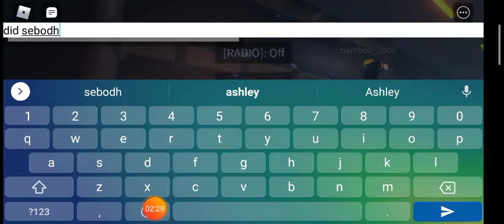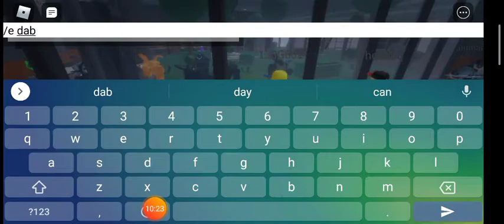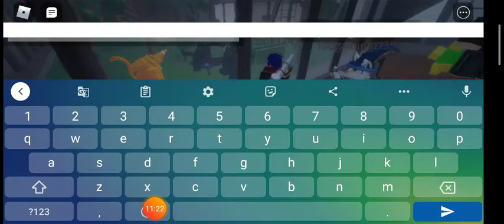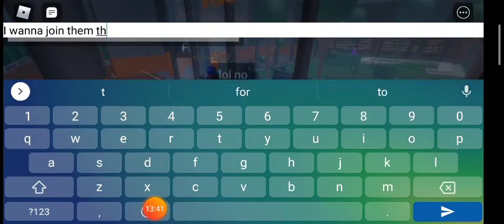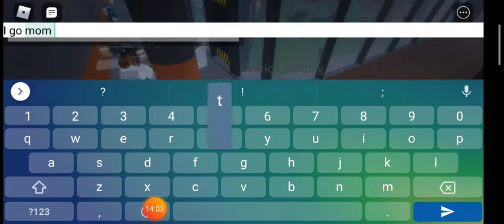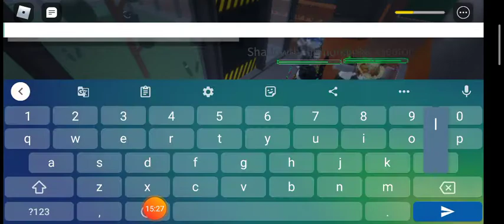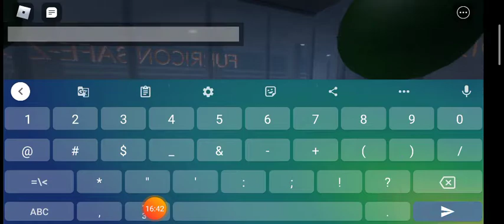Furry game?-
Aye guess who back,Indeed it s me ur police pal

sorry about for not making poley meet undertale part 3,Bc I was sick-

but I feel better a lil now
so I play a furry game and I forget the-

NVM